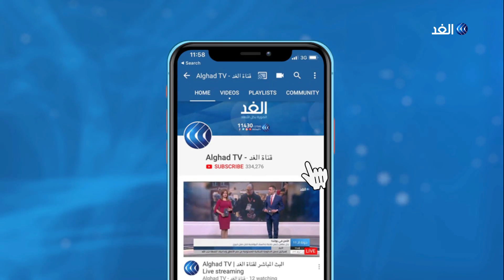معايير لضمان سلامة الأغذية وجودتها.. تعرف عليها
الغذاء الملوث بالبكتيريا أو الفيروسات أو المبيدات أو المخلفات الكيميائية، يمكن أن يتسبب في أمراض خطيرة، بل وقد يصل الحال إلى الوفاة أحيانا.
وتعتبر الأمم المتحدة أن اليوم العالمي لسلامة الأغذية يمثل فرصة فريدة لزيادة الوعي بمخاطر الأغذية غير الآمنة لدى الحكومات والمنتجين والمستهلكين.
المزيد من التفاصيل يتحدث من القاهرة رئيس وحدة التثقيف الغذائي بالمعهد القومي للتغذية مجدي نزيه، مع الإعلامية سينار سعيد عبر النشرة الإخبارية.